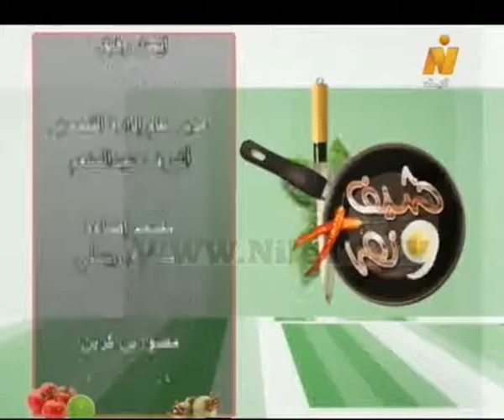شيف ونص (تورلى بالسجق - شوربة السخينة بالارز - سلطة زبادى بالنعناع)مع الشيف المغازى